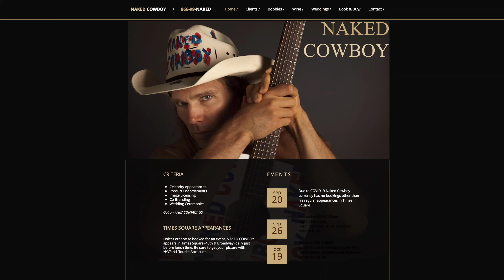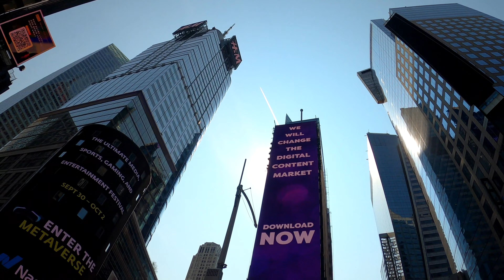【Times Square】NAKED COWBOY・New York・Times Square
【Wander Around New York】In this channel, We will introduce The Daily Situation of New York, The Latest Information on NewYork, New York Tourist Guide, It is a channel where more people are interested in New York and feel more attractive New York.
Feel The Unknown New York From Various Angles.
Feel The More Fun And Attractive New York.
DMC-G85/4K・GoPro11/4K・DJI Mavic Air/4K・DJI Mini3/4K・
DJI Osmo 6・Feiyu G6・iPhone14 Pro Max
Date: 2022
Camera: GoPro HERO 11/4K/30
Edit: iMovie
*LUMIX DMC-G85 4K/30
*PANASONIC LUMIX G VARIO LENS, 12-60MM, F3.5-5.6 ASPH
*Gimbal: DJI Osmo-6
*Drone: DJI Mavic Air / Dji Mini 3